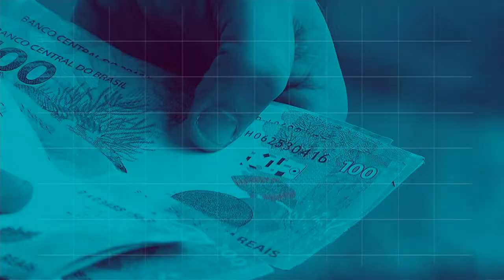REPÓRTER NBR 20h - 21 de dezembro de 2018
REPÓRTER NBR 20H - 21.12.18:  Foi publicado hoje,  no Diário Oficial da União, decreto que  modifica artigo do Regulamento de Inspeção Industrial e Sanitária de Produtos de Origem Animal,  seguindo modelo semelhante ao utilizado pela União Europeia. E mais: A Força Aérea Brasileira realizou HOJE um treinamento no Rio de Janeiro  do sistema de reabastecimento em voo do helicóptero HJ-Caracal com o avião tanque KC-130H. A operação torna o Brasil  o primeiro país da América do Sul capacitado para essas ações do tipo diurnas e noturnas.